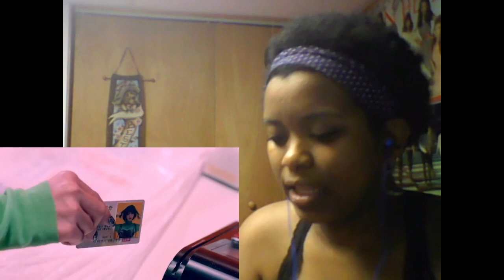EXID - I LOVE YOU (알러뷰) Reaction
BEST EXID TITLE EVER?